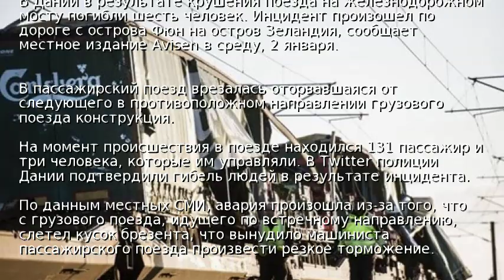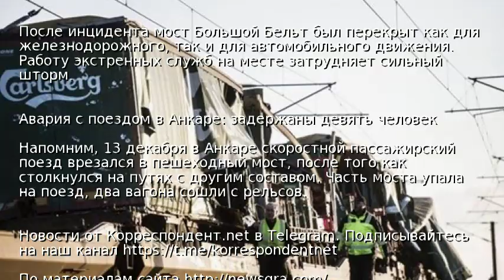В Дании столкнулись поезда: шесть жертв